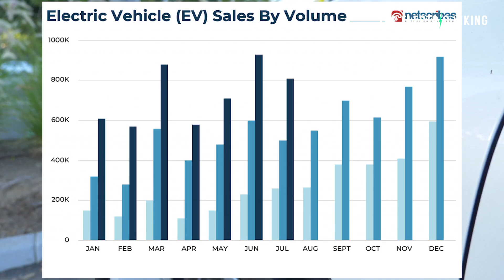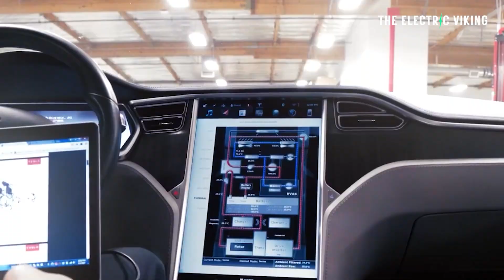The BIGGEST mistake EV owners are making when it comes to the battery